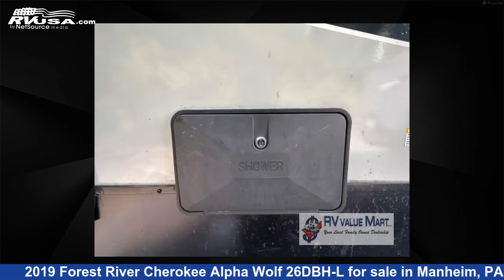Unbelievable 2019 Forest River Cherokee Alpha Wolf Travel Trailer RV For Sale in Manheim, PA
This 2019 Forest River Cherokee Alpha Wolf 26DBH-L is a Travel Trailer RV. It is located in Manheim, PA 17545 and is offered for sale by RV Value Mart. This Used Forest River Is 31' 0" in length and features 1 slideout, sleeps 10, Slideout, and 49 gal fresh water capacity. The floorplan layout of this Travel Trailer features Bunkhouse, Front Bedroom, Outdoor Entertainment, Outdoor Kitchen, Two Entry/Exit Doors, U-Shaped Dinette.